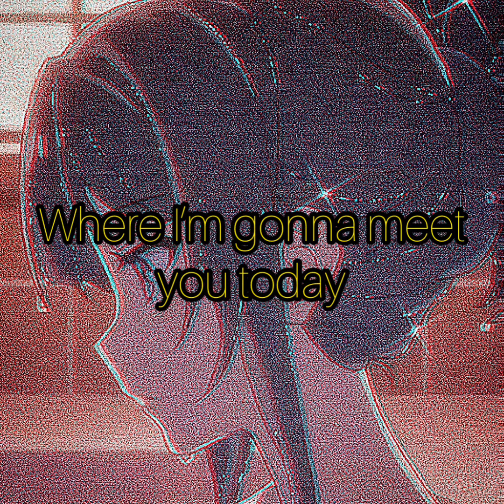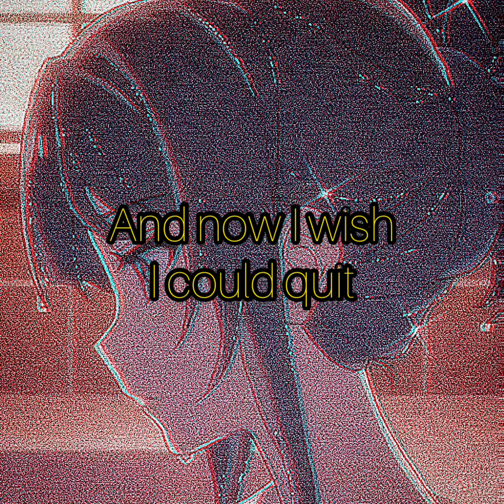Lil drewy- H E R O I N (prod. Heroin)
Sub and like or I'll delete ur Minecraft account